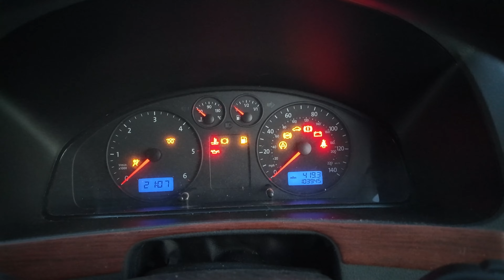Noční krajinářská fotografie - tohle jsem ještě neviděl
Polární záři už jsem párkrát fotografoval, ale v květnu, ve střední Evropě a navíc takto silnou, jenom ve snu.

ISO 800  16mm  f/4  30s
ISO 2000  16mm  f/4  20s

POSTPROCES
TK9 použijte kód JD15 pro 15% slevu